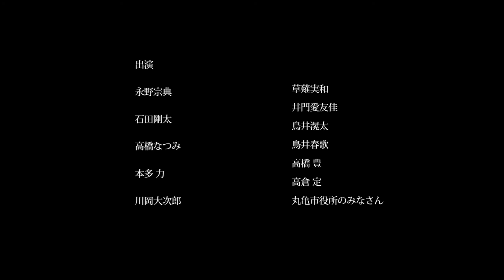Omnibus Movies 【HONETSUKIDORI】 『タクシードライバー 水原保（Taxi Driver, Tamotsu Mizuhara）』 監督：永野宗典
総監督 本広克行 × ヨーロッパ企画
香川県 丸亀市を舞台に、「骨付鳥」をテーマにした５つのショートストーリー！

「タクシードライバー 水原保（Taxi Driver, Tamotsu Mizuhara）」
監督・脚本：永野宗典

「今夜、ごはん行きませんか？（Let's Have Dinner Tonight）」
監督：山口淳太　脚本：石田剛太

「裸 重三犬成（Hadaka Juzo Inunari）」
監督・脚本：黒木正浩
出演：土佐和成　諏訪雅　酒井善史　北村敏輝（丸亀じゃんご）　安場泰介（丸亀じゃんご）　氏原恭子　北村めい　青田夏海　宇垣一茂　川崎大地

「おいり探偵ニシムラ（Oiri Detective Nishimura）」
監督・脚本：角田貴志

「マルガメ エマージェンシーコール（Marugame Emergency Call）」
監督・脚本：酒井善史
出演：中川晴樹　吉川莉早　角田貴志　酒井善史　西村直子　黒木正浩　本多力　北村敏輝（丸亀じゃんご）　安場泰介（丸亀じゃんご）　田中良季